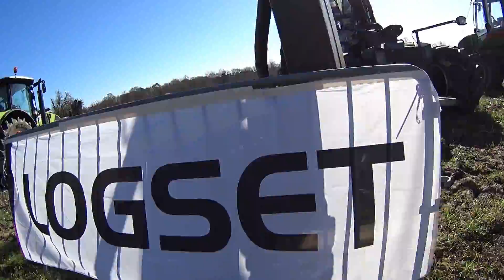LA FOIR DES ENTREPRENEUR (2/2)